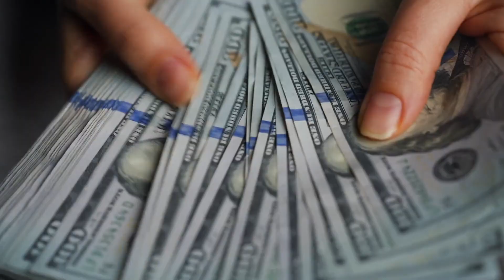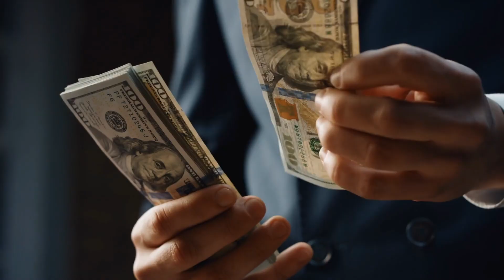3 Regrets From My 10 Yrs As a Data Scientist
Want Free Data Science Roadmap Guide?

Sharing here the things I wish I knew in the beginning of my data science career.